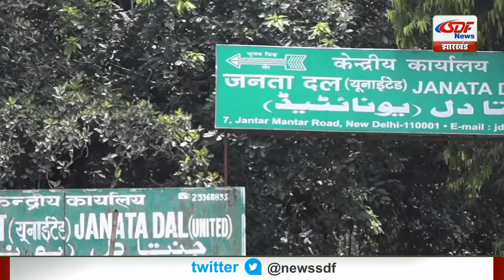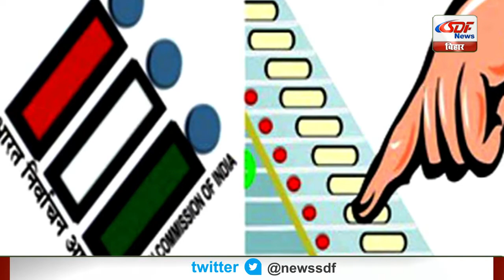Top 10 News | Headlines, खबरें जो बनेंगी सुर्खियां, india news, latest news, breaking news SDF NEWS